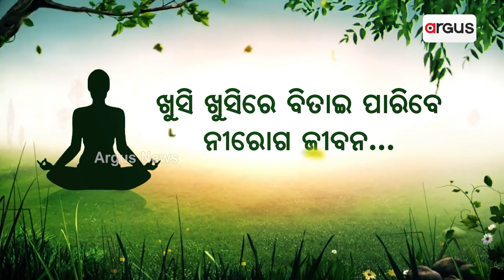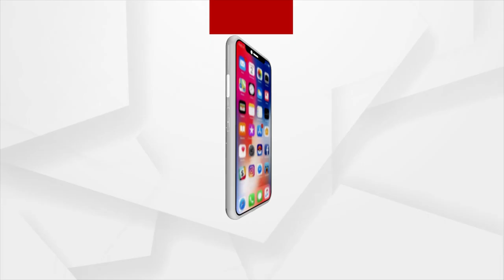ବିବାହକୁ ନେଇ ନିଆରା ପରମ୍ପରା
ବିବାହ ପରେ ପୁଅମାନେ ବିଦା ହୁଅନ୍ତି ଝିଅ ଘରକୁ
ପୁଅମାନଙ୍କ ଠାରୁ ଝିଅମାନଙ୍କୁ ଦିଆଯାଏ ଅଧିକ ଗୁରୁତ୍ବ
ବାହାଘର ପରେ ସାଧାରଣତଃ ରାତିନୀତି ଅନୁଯାୟୀ ଝିଅମାନଙ୍କୁ ପୁଅଘରକୁ ପଠାଯାଇଥାଏ ।  ଝିଅମାନେ ନିଜ ବାପଘରୁ ବିଦାୟ ନେଇଥାନ୍ତି । କିନ୍ତୁ ଏମିତି କିଛି ସ୍ଥାନ ଅଛି ଯେଉଁଠି ପୁଅମାନେ ବିବାହ ପରେ ଝିଅ ଘରକୁ ଆସିଥାନ୍ତି । ମେଘାଳୟ ଆସାମ ସମେତ କିଛି ଅଞ୍ଚଳରେ ଏପରି ପ୍ରଥା ଦେଖିବାକୁ ମିଳିଥାଏ ।